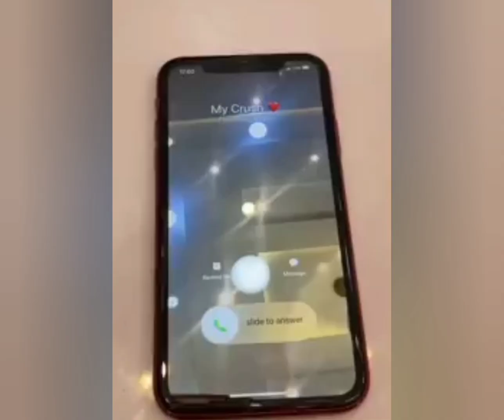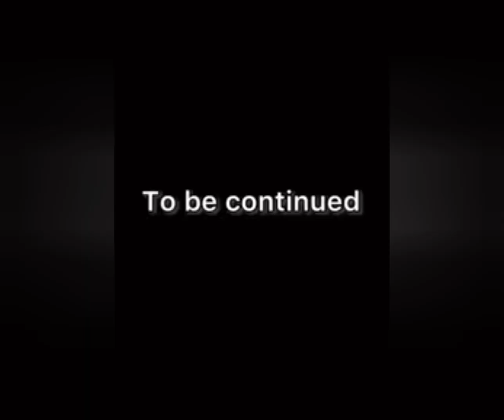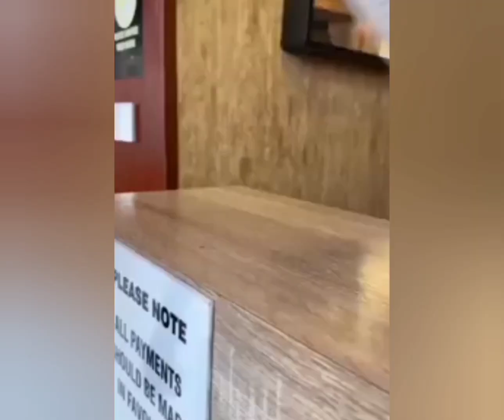when she invite her friend over on your date in Nigeria 😂 (EP 12)